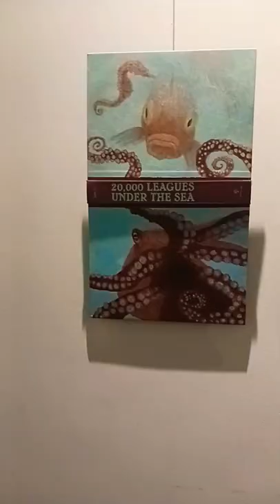Wall Art by Martha Brouwer.